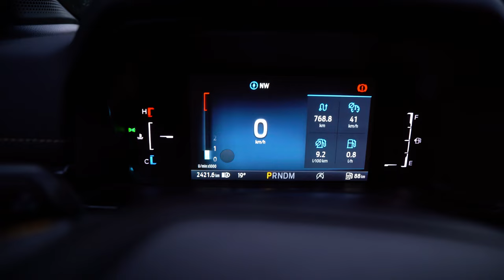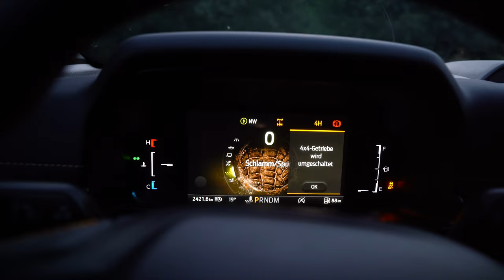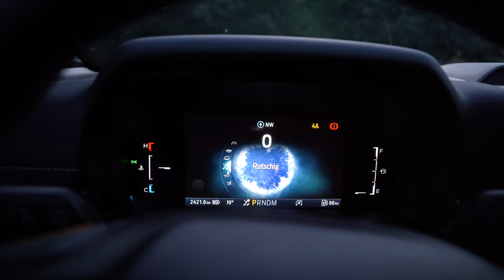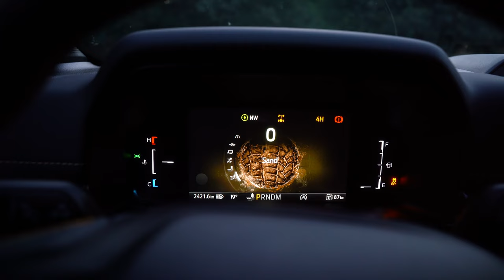ERSTES MAL OFFROAD FAHREN + LANGZEIT FAZIT FORD RANGER WILDTRAK 2024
Wir fahren meinen Ford Ranger Wildtrak das erste mal Offroad durchs Gelände. Wir testen wie sich der Pickup auf Sand, Schlamm und Schotter fahren lässt. Ich gebe euch nebenbei ein Review was wir an dem Auto gefällt und was nicht. Nach meinem Langzeitfahrbericht geht es um verschiedene Themen wie den Allrad Antrieb, die Fahrmodi, das neue Infotainment und die allgemeine Alltagstauglichkeit.
Part 2 wie wir die Karre waschen kommt in Kürze!

*Werbung
Zu Schröder Teams: